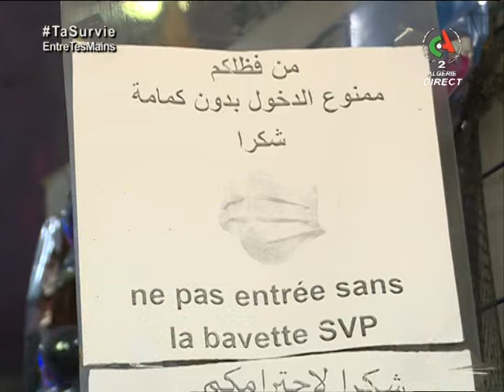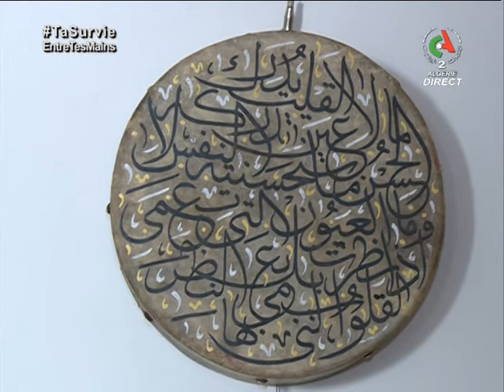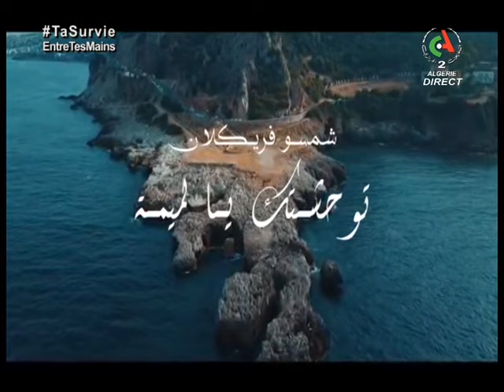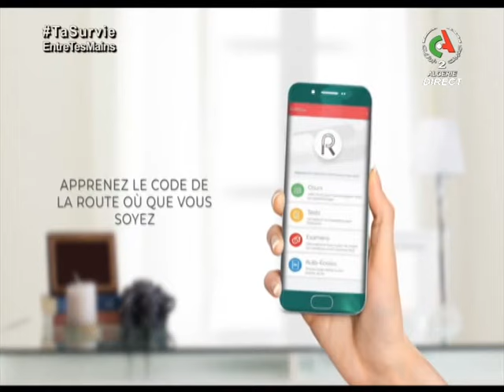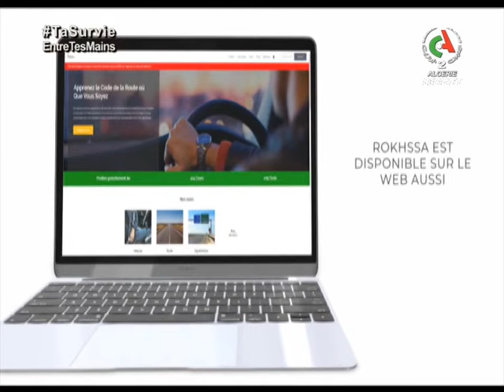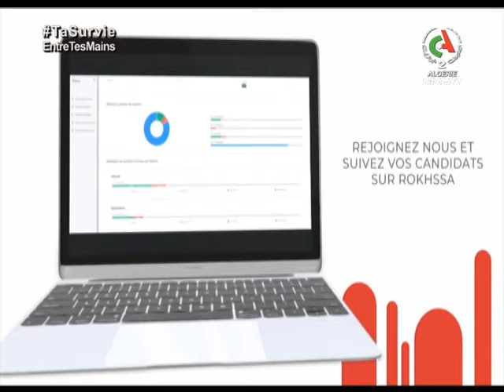Mosaïques d'Algérie - Émission du 09 août 2020